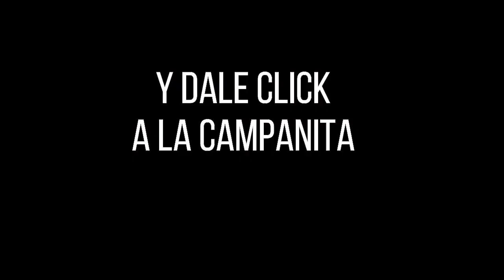CULONA NOCHE Resultado del DOMINGO 28 DE AGOSTO de 2022 ✅🥇🔥💰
Hola buenas noches, te presentamos los resultados de las loterías y chances en Colombia, vamos con el Resultados del Chance Culona noche del DOMINGO 28 DE AGOSTO de 2022.